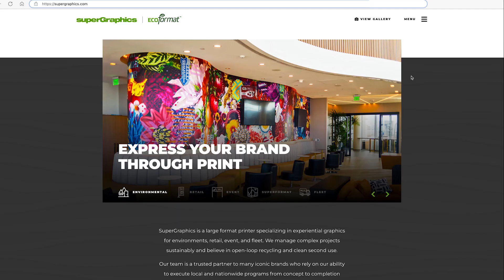EcoTopic: EcoFormat® Recycling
Don't forget we can recycle your EcoFormat® projects when they reach the end of their life. We are committed to the environment and sustainability. Simply fill out our EcoFormat® Recycling Form and we'll take care of the rest. Together, let's reduce waste and make our planet greener.